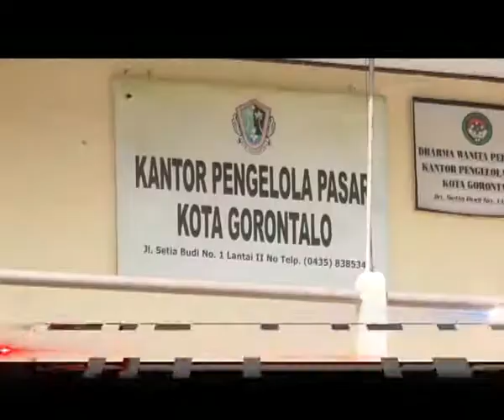MIMOZATV GORONTALO - JELANG NATAL, HARGA “BARITO” NAIK DRASTIS